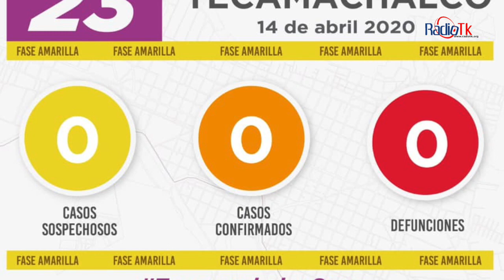Las Noticias Más Importantes de la Región de Tecamachalco.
Las Noticias Más Importantes de la Región de Tecamachalco. Martes 14 de Abril de 2020